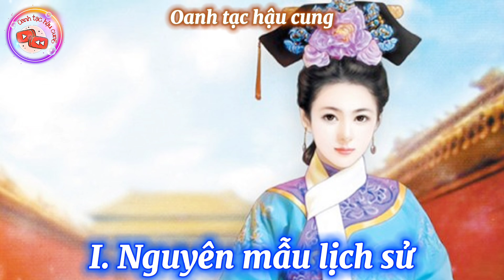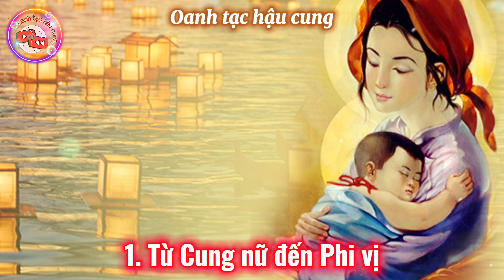Nữ Chính ĐỨC PHI TRUYỆN là ai? Hành trình từ Cung Nữ đến Quán Quân mùa 1- Nở hoa hay bế tắc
Nữ Chính ĐỨC PHI TRUYỆN | Hành trình từ Cung Nữ đến Quán Quân mùa 1. Nở hoa hay bế tắc?
Hậu cung Đức Phi Truyện

Video cung cấp kiến thức về lịch sử Trung Hoa thời phong kiến nhà Thanh | Thời Khang Hy.

Tóm tắt nội dung trong video:

I. Nguyên mẫu lịch sử của Nhân Thọ Hoàng thái hậu:

1.  Hành trình từ vị trí Cung nữ đến Phi vị:
Theo lệ, Ô Nhã thị phải lấy thân phận Cung nữ tử mà nhập cung. Sau này, bà may mắn được Khang Hy sủng hạnh. Rồi được Khang Hi Đế sách phong làm Đức tần, sau là Đức phi.
2. Từ Đức Phi đến ngôi vị Hoàng thái hậu:
Với thân phận là sinh mẫu của Tân đế, Đức phi Ô Nhã thị được tấn tôn làm Hoàng thái hậu.

II. Dã sử lưu truyền trong dân gian:

Hình ảnh minh họa trong phim được trích dẫn từ các tranh ảnh của thời Vua Khang Hy, trong phim những bộ phim Cung Tỏa Tâm Ngọc, Bộ Bộ Kinh Tâm, Hậu Cung Chân Hoàn Truyện, ảnh từ Internet...

Tư liệu tham khảo: Wikipedia.

Video là sản phẩm của Kênh OANH TẠC HẬU CUNG. Cấm Sao chép, Re-Upload dưới mọi hình thức. Trân trọng!

Kênh sẽ xử lý nhanh chóng trên tinh thần hợp tác để tránh ảnh hưởng xấu đến các bên!